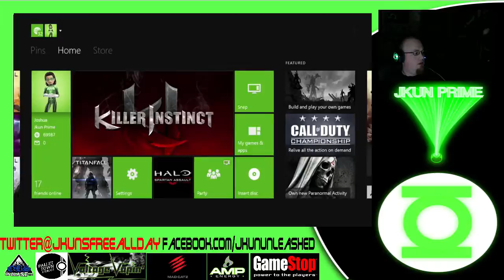Beat every game I own challenge. #25 Halo Reach Part 2 - 2 / 2